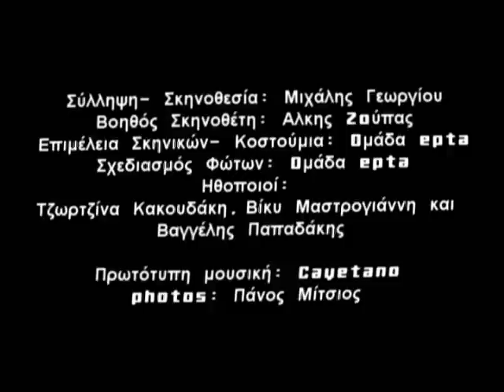ομάδα epta «Λειτουργία '09, μέρος 2ο»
Θεατρική σαιζόν 2009
Η ομάδα epta παρουσιάζει την παράσταση «Λειτουργία '09, μέρος 2ο»

Το δεύτερο μέρος βρήκε στέγη και παρουσιάζεται στο θέατρο ''Άρτι'' για το φθινόπωρο του 2009.

Μια διαφορετική λειτουργία για τους πολλούς θεούς του 2009. Για τους προσωπικούς μας θεούς.

Μια λειτουργία σε αποδόμηση για τη δοξολογία αυτού που θα μας σώσει από την καθημερινότητα (;).

Μπορείς να είσαι εσύ αυτός;

Μπορώ να πιστεύω χωρίς να είμαι πιστός;

Εγώ μπορώ να πιστεύω στον Elvis;
ΣΥΝΤΕΛΕΣΤΕΣ
Σύλληψη- Σκηνοθεσία: Μιχάλης Γεωργίου
Βοηθός Σκηνοθέτη: Αλκης Zoύπας
Επιμέλεια Σκηνικών- Κοστούμια: Oμάδα epta
Σχεδιασμός Φώτων: Oμάδα epta
Ηθοποιοί: Τζωρτζίνα Κακουδάκη , Βίκυ Μαστρογιάννη , Βαγγέλης Παπαδάκης
Πρωτότυπη μουσική: Cayetano
trailer: konstantinos fragoulis
photos: Πάνος Μίτσιος

• Θέατρο: "Άρτι", Ηπείρου 41 και Αχαρνών Τ: 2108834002
• Πρεμιέρα :7 Οκτωβρίου 2009 στις 21:30
• Ημέρες παραστάσεων: Τετάρτη ως Κυριακή τον Οκτώβριο στις 21:30
• Τιμή εισιτηρίων: 15 ευρώ (10 ευρώ φοιτητικό)

Η ομάδα epta, με βασικό άξονα το devised theatre και τον αυτοσχεδιασμό, ερευνά το τί μπορεί να αποτελεί το σύγχρονο θέατρο στην Ελλάδα.
Από το 2003 έχει ανεβάσει τα:
"Μη σκοτώνεις τους Αγγέλους" στην Πειραματική Σκηνή του Εθνικού Θεάτρου.
"Plastic People'' , Αντιθέατρο Στούντιο Πρώτες Ύλες και την περφόρμανς «Χρονομηχανή Καβάφης» , Αθηναΐδα (Πανευρωπαϊκός Λογοτεχνικός Μαραθώνιος).

Λειτουργία '09. το 1ο μέρος διακρίθηκε στο Φεστιβάλ Devised Theatre που διοργάνωσε το Θέατρο του Νέου Κόσμου τον Μάιο 2009.